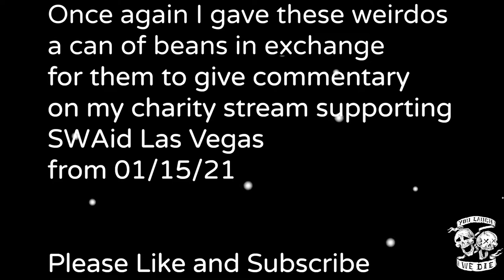Murder Hobos Crew Commentary Episode 2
The Murder Hobos do a round of commentary on a few of Matt Slayer's rounds of as Imposter from the 1/15/21 SWAid Vegas charity Among Us  stream.

Check the You Laugh We Die Twitch Streams Among Us every Thursday
8pm PST
Twitch,tv/mattfnslayer
and check us on Twitter and Instagram